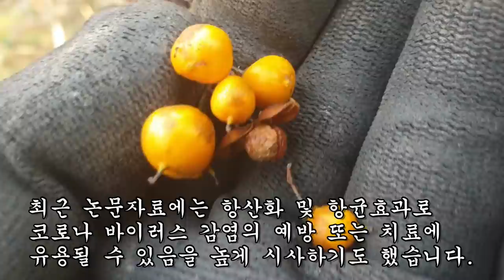천하장사처럼 힘을 불끈 솟게 해주고 통증 없애는 대단한 열매